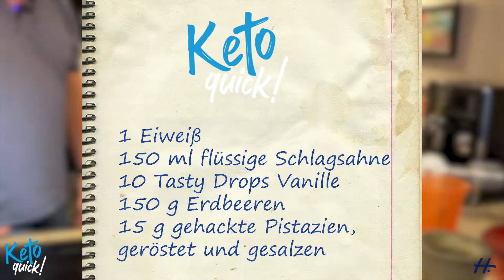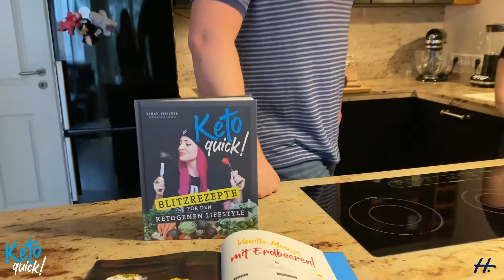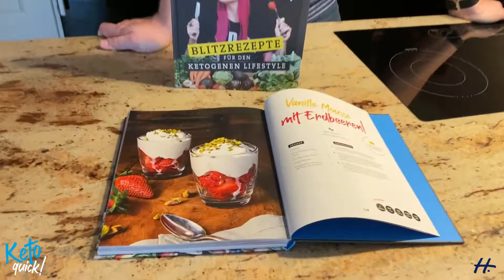VANILLE-MOUSSE mit ERDBEEREN aus dem Buch KETO QUICK! von DINAH STRICKER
Das süße Finale!

Nachdem wir in den vergangenen beiden Wochen mit herzhaften Ketospeisen um die Ecke kamen, muss es heute mal was Süßes sein. Schnell gemacht und ein Hit für jeden Gast – das Vanille-Mousse mit Erdbeeren. Blitzschnell vorbereitet und ein absoluter Hochgenuss!

Hier ist das Rezept:

Vanille-Mousse mit Erdbeeren

Portionen: 2

Zutaten:

1 Eiweiß
150 ml flüssige Schlagsahne
10 Tasty Drops Vanille
150 g Erdbeeren
15 g gehackte Pistazien,
geröstet und gesalzen

Das Eiweiß mit einem Handmixer in einem Gefäß steifschlagen, bis es Spitzen zieht.

Dann in einem zweiten Gefäß die Sahne und die Tasty Drops mit demselben Handmixer steifschlagen. Die Eiweißmasse vorsichtig mit einem Spatel unter die Sahne heben.

Die Erdbeeren putzen, die Blätter entfernen und vierteln. Auf zwei Dessertgläser oder Schälchen verteilen, das Vanille-Mousse darüber geben und mit den gehackten Pistazien garnieren.

Guten Appetit!

Verwendete Musik "America The Beautiful – Traditional“

Der HEEL Verlag steht für Bücher und Kalender aus dem Bereich:
- Grillen, Smoken, BBQ ...
- Kochen, Backen, Selbstversorgen
- Lagerfeuerküche, Outdoor, Bushcraft
- Lego, Modellbahn, Uhren, Musik, Film, Sport...
- Oldtimer: Kaufberatung, Reparatur, Bildbände ...
- u.v.m.